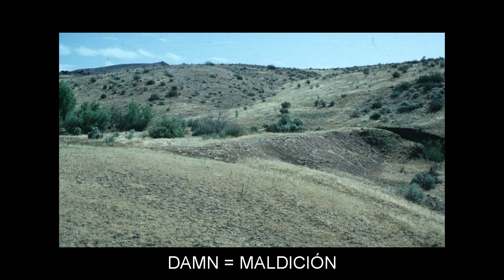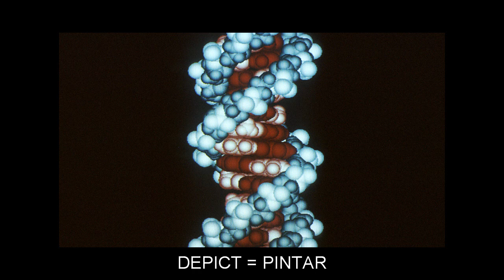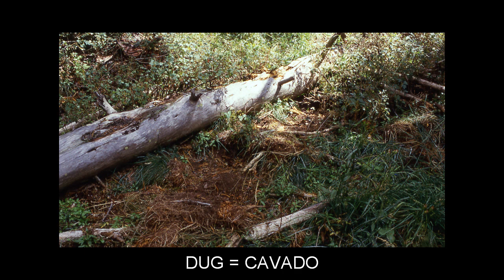"D" Video Flashcards: Level 8 - Inglés for Spanish Speakers.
Vocabulary words included: DAD=PAPÁ; DADDY=PAPÁ; DALE=VALLE; DAMN=MALDICIÓN; DARNING=ZURCIDO; DASH=RAYA; DAUNTLESS=IMPÁVIDO; DAVENPORT=SOFÁ; DAZZLING=DESLUMBRANTE; DEALER=COMERCIANTE; DEBATE=DEBATE; DEBRIS=DESECHOS; DEED=ESCRITURA; DEFY=DESAFIAR; DELIGHT=DELEITAR; DENT=ABOLLADURA; DEPICT=PINTAR; DERELICT=DERRELICTO; DERMIS=DERMIS; DESOLATION=DESOLACIÓN; DETACH=DESTACAR; DEVISE=IDEAR; DEVOTE=CONSAGRAR; DIGGING=CAVANDO; DIGS=CAVA; DINER=COMENSAL; DIPPER=CAZO; DISLODGE=DESALOJAR; DJIBOUTI=YIBUTI; DOE=CONEJA; DOWDY=DESALIÑADO; DOWNPOUR=AGUACERO; DOWNWARD=DESCENDENTE; DRAPERY=PAÑERÍA; DRAWBRIDGE=PUENTE LEVADIZO; DRIER=SECADOR; DRYING=SECADO; DUG=CAVADO; DUMMY=FICTICIO; DUSTER=PLUMERO